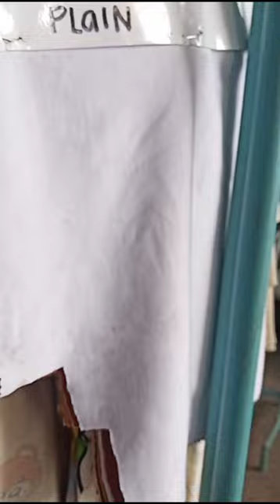TAYTAY TEXTILE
Aris ilagan TV